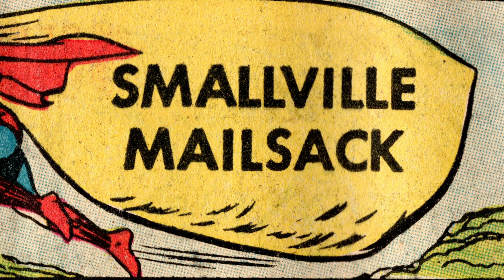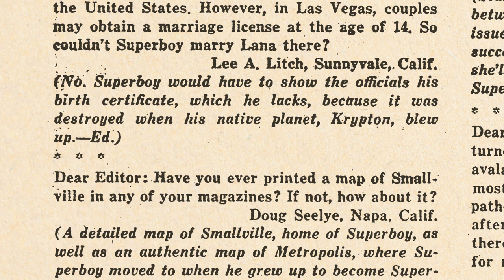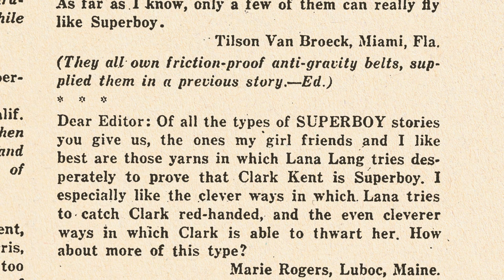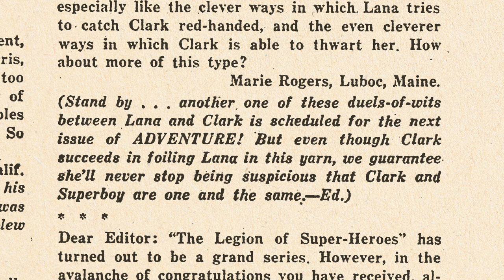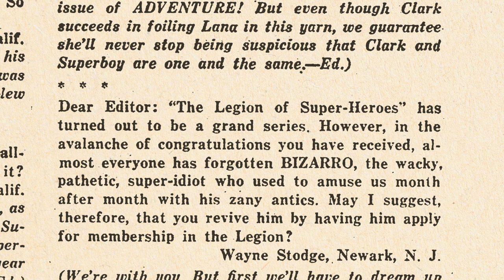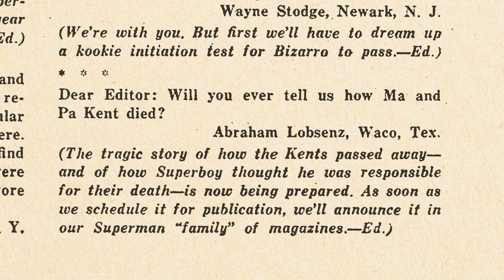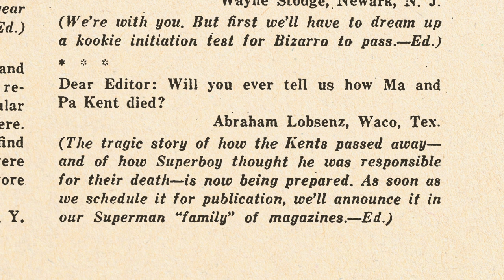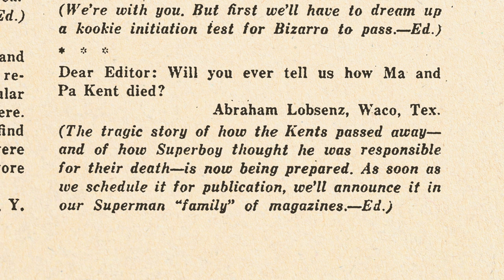Super-Talk: Anti-Gravity Belts and Comics Literacy | Season 2 Episode 16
¶ On this episode of The Flight Ringers indy cartoonists and Legion of Super-Heroes super-experts David King and Dan Spottswood examine the fan mail published in the letters pages of Adventure Comics 305